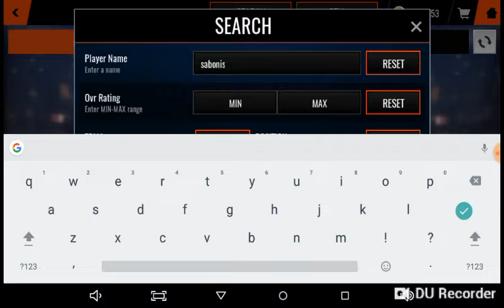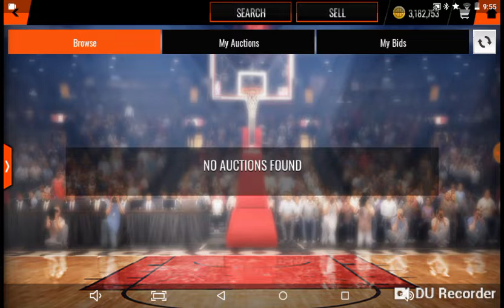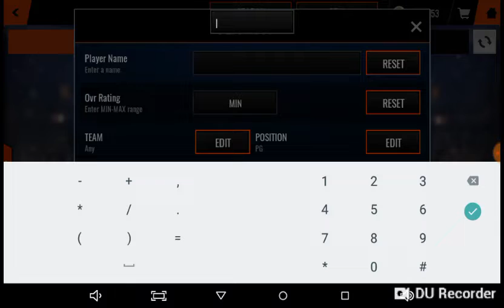EARNING MILLIONS OF COINS IN SECONDS!!!! NBA LIVE MOBILE!